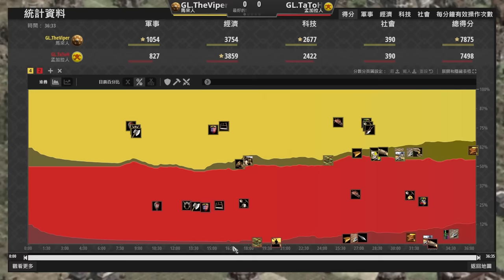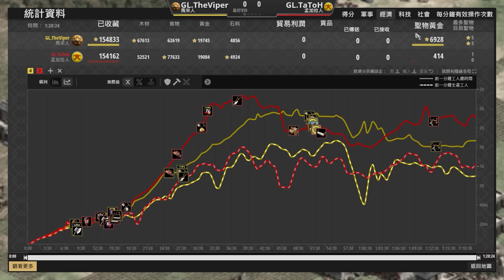【世紀帝國2決定版】ToToH賽事對決Viper！孟加拉超強大象壓制衝鋒敵陣！馬來多線操作影響敵軍支援？！｜馬來 vs 孟加拉 【T90 泰坦聯盟 3：白金聯賽】​